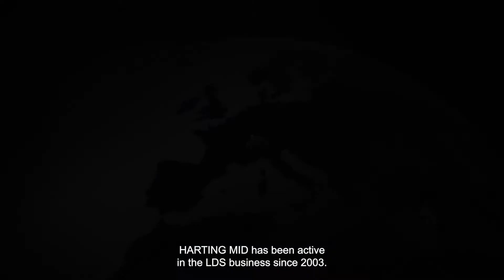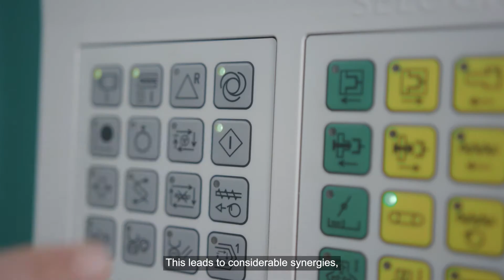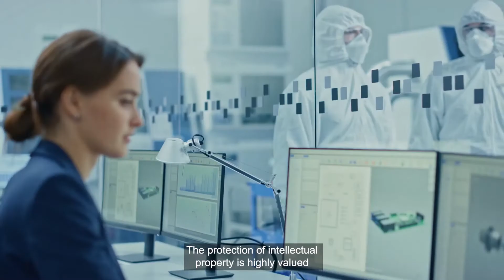3D-MID Technology at HARTING in Biel, Switzerland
We welcome you to Biel, Switzerland.
To the innovative heart of the Swiss watch and micro electronics industry, where HARTING MID is located, your leading MID supplier outside of Asia since 2003.

3D-MID (Mechatronic Integrated Device) offers you the unique opportunity of combining and integrating electronic and mechanical functions on a three-dimensional body. It replaces the traditional printed circuit board and opens up many new opportunities.